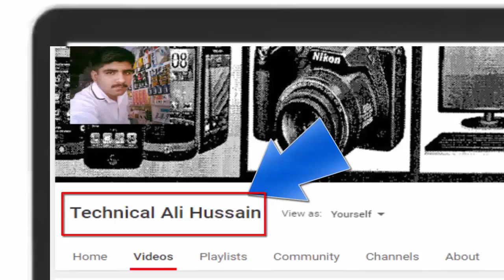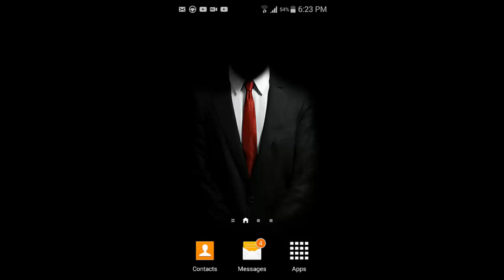Telenor 100GB Free Internet New Code 2018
Telenor Free internet 100gb
Free internet 100gb code
100GB Free internet new code
Telenor free internet
Allah Hafiz.